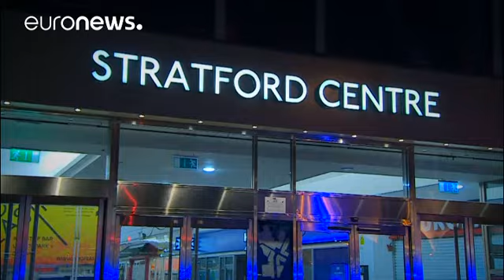Επίθεση με οξύ στο Λονδίνο – Έξι οι τραυματίες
Έξι άντρες τραυματίστηκαν από επίθεση με οξύ στο Στράτφορντ του ανατολικού Λονδίνου. Η αστυνομία ανακοίνωσε ότι η επίθεση σημειώθηκε κατά την διάρκεια σύγκρουσης μεταξύ δύο αντίπαλων ομάδων.

Οι αρχές προχώρησαν στην σύλληψη ενός 15χρόνου με τη κατηγορία της πρόκλησης βαριάς σωματικής βλάβης.

«Είναι φρικτό. Περπατάς στον δρόμο και δεν είσαι ασφαλής. Είναι πραγματικά φριχτό» δήλωσε μια νεαρή κοπέλα.

«Κάτι τέτοιο συμβαίνει πρώτη φορά στο Στράτφορντ. Είμαι ευτυχής που μένω εδώ, γιατί πιστεύω πως …